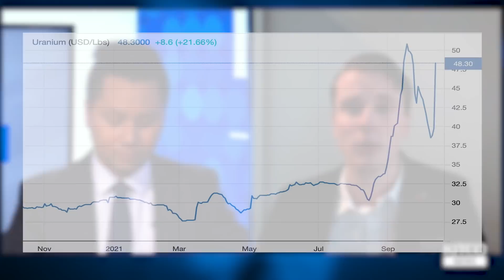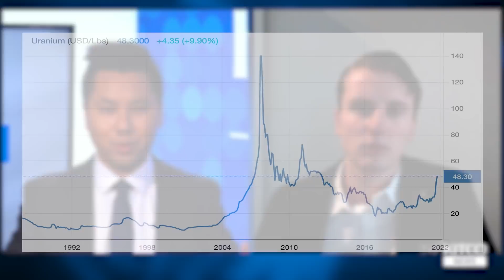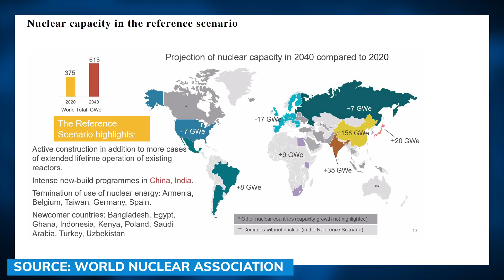This will be the ‘best performing asset’ in next 2 years - Mart Wolbert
The uranium market has arguably the best fundamentals in the commodity space right now,  or any asset class, said Mart Wolbert, founder and writer of the Contrarian Codex newsletter.

"I would argue that uranium has the best fundamentals underpinnings of any investment asset class in the current market, even after this big run-up," Wolbert told David Lin, anchor for Kitco News. "I would argue that uranium would be one of the best, if not the best performing investment asset class in the coming one or two years."

0:00 - Uranium price performance
2:14 - Sprott's uranium trust
5:18 - Supply/demand fundamentals
7:48 - Uranium price outlook
10:53 - Term market
14:54 - Target price for production
19:07 - How to pick uranium stocks
21:05 - Growth of nuclear power
23:34 - Mart Wolbert